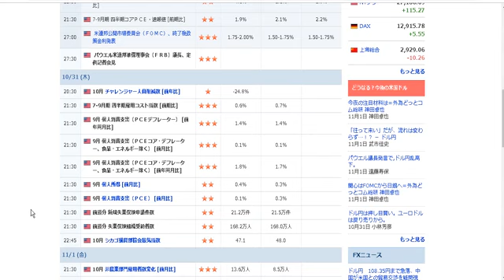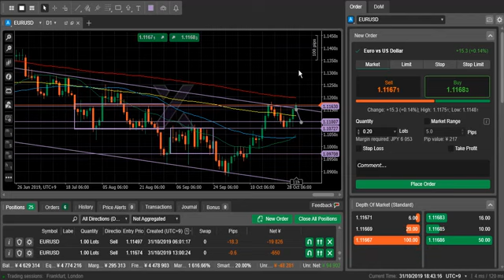[FX][EURUSD]チャート分析_2019年10月31日[ユーロドル]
アメリカを忘れていた。視野が狭くなってました。

行う際は、自己責任の元、
余剰金の範囲で行ってください。

本動画を参考にして発生したあらゆる損失につきまして、
責任を負いかねますので、あらかじめご了承ください。

EUR/USD